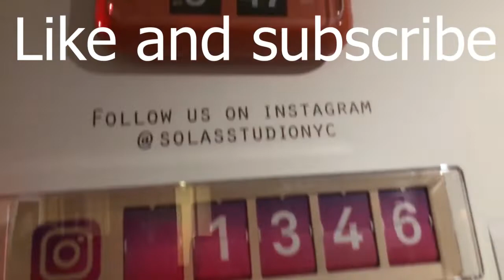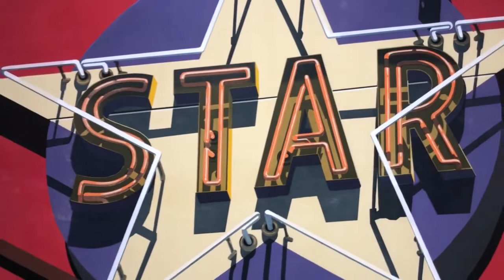Best New York City Exhibitions October 2022 part 1. Сontemporary art galleries in Manhattan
I invite you to walk with me through the best contemporary art gallery of New York in October 2022. This is my own selection of contemporary art. Since I am a professional artist, it is easy for me to make a choice of really good art.
In any case, I invite you to watch!

My painting is not there. Because I make this video for other people. My art on my Saatchi art page

Hi there!
My name is Alexandra Cherepanova. I am a professional painter and graphic artist. Winner of international creative competitions of world significance. Art works are exhibited all over the world. Some of my art works are in museums. But despite this, I don't think much about myself. And I am ready to communicate with fans of my work, whenever possible.

00:00 - Gagosian
02:49 - ANNA ZORINA GALLERY
04:54 - SUSAN INGLETT GALLERY
06:13 - Solas Studio
09:02 - SmithDavidson Gallery
09:58 - Chashama